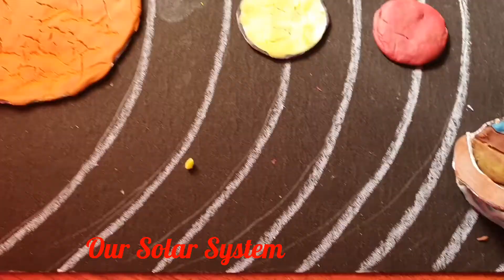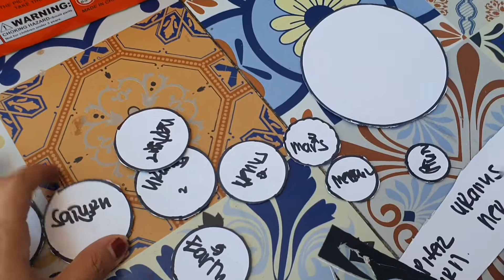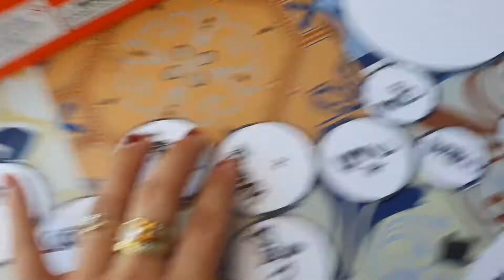Solar System Project Ideas For Grade 1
3 d solar system project